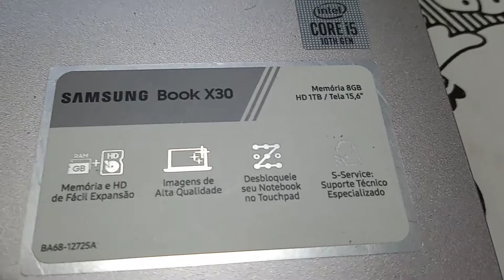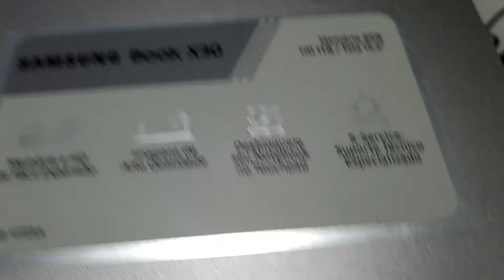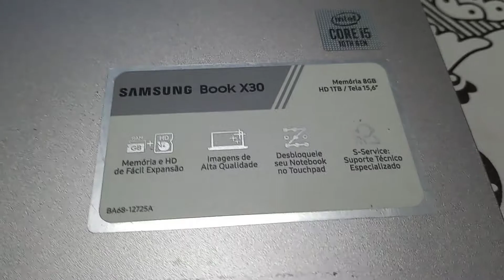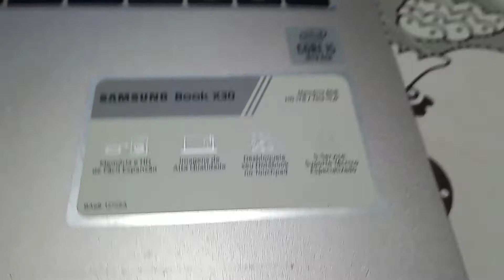Atenção Notebook Samsung Book X30... Não compre!!!